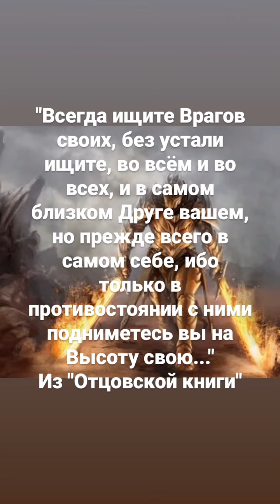рдрс отцовскаякнига жизнь философия саморазвитие